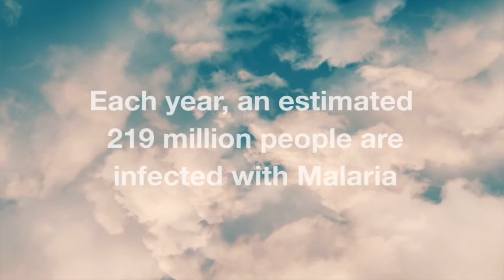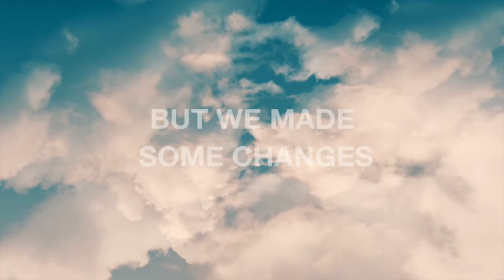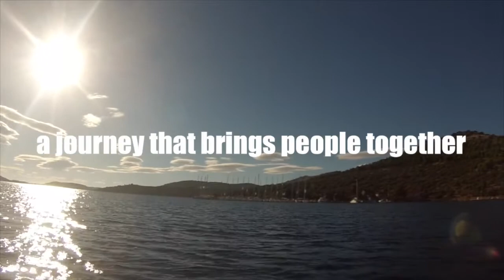Trailer Lustrum edition HD